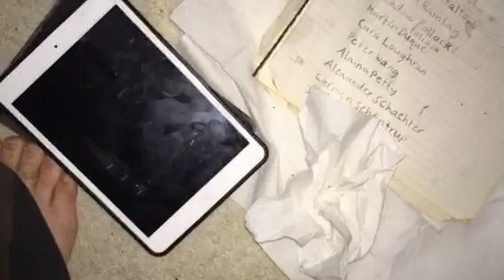Who is talking in background part 17 feild Fred rice meat all foods